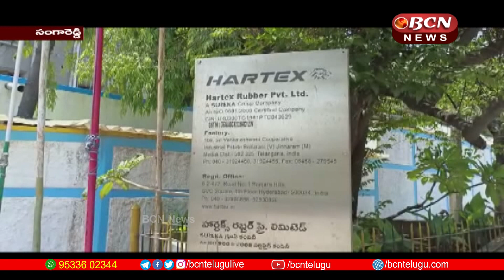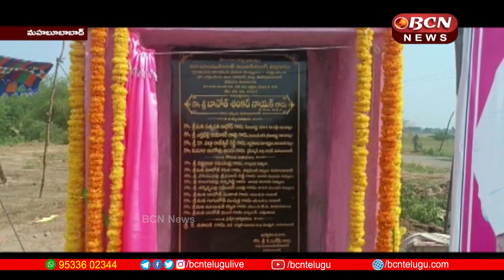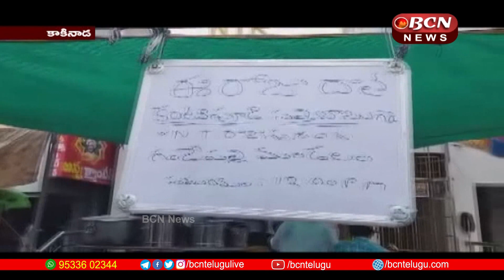AP & Telangana BCN Telugu News Today 22-05-2023 | 8:30 PM Telugu Full Bulletin | bcn telugunews